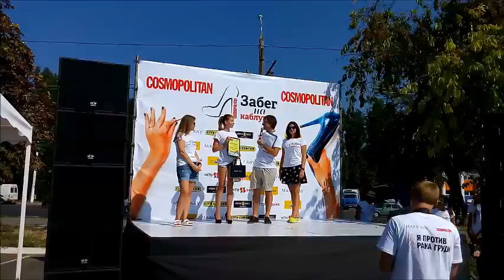Забег на каблуках в Одессе. Награждение победительниц и подарки от Cosmopolitan